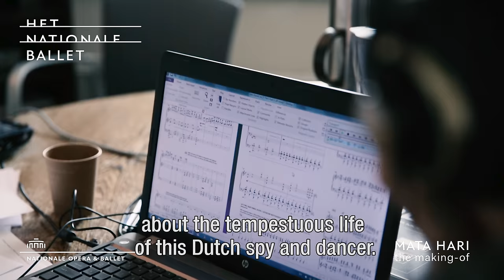Making of Mata Hari (introduction) - Making of Mata Hari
In februari 2016 gaat het ballet Mata Hari in wereldpremière. Sylvana Simons neemt je mee achter de schermen bij Het Nationale Ballet en laat je zien hoe deze productie tot stand komt. Meer info

In February 2016, the ballet Mata Hari will have its world premiere. Sylvana Simons takes you for a look behind the scenes and shows you how this production is being made.